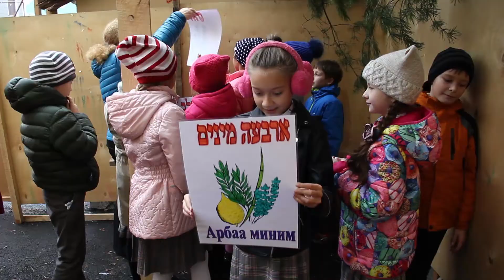Суккот 2017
Много лет назад, евреям чтобы выжить, приходилось жить в шалашах, а почему сейчас у наших учеников проходят там занятия, вы узнаете из сюжета.